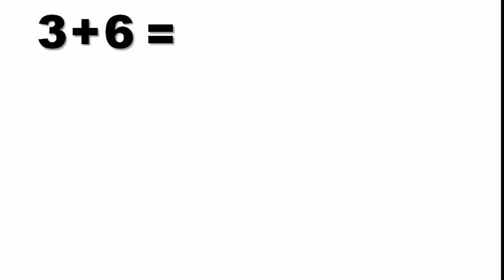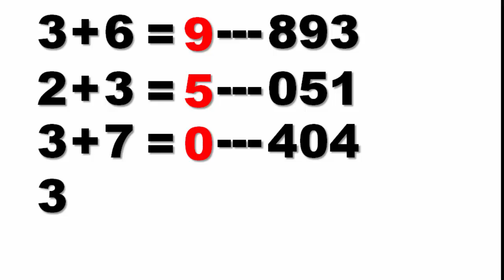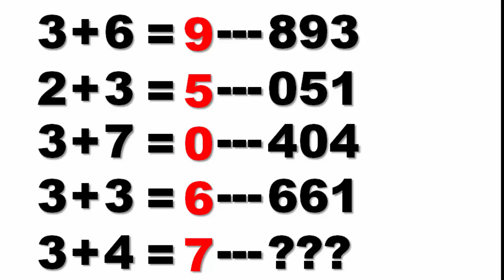มาแล้วมาใหม่เลขลับปู่ส่องดาว ยายขวัญฝันว่าหวยออกตัวไหนมาฟังงวด 1 ธันวาคม 2563